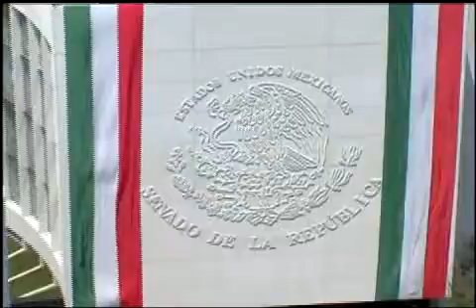Cambios en CFE - Sen. Carlos Mendoza Davis- 290414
México, D.F., 29 de abril de 2014.- Intervención en tribuna del senador Carlos Mendoza Davis, al participar en la discusión de un dictamen de la Comisión de Medio Ambiente y Recursos Naturales que contiene punto de acuerdo que exhorta a la Comisión Federal de Electricidad a llevar a cabo el cambio tecnológico y de combustibles en diversas centrales de combustión interna del estado de Baja California Sur.